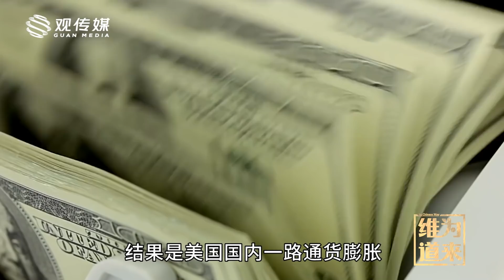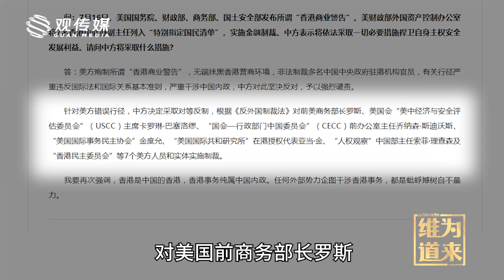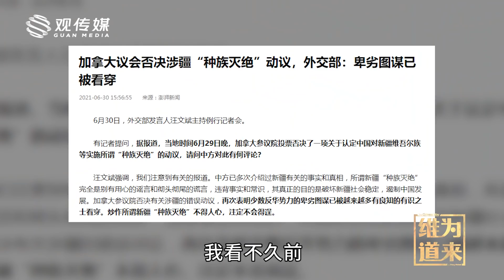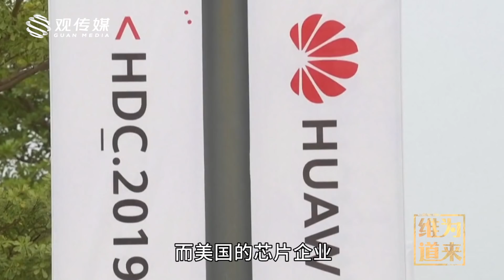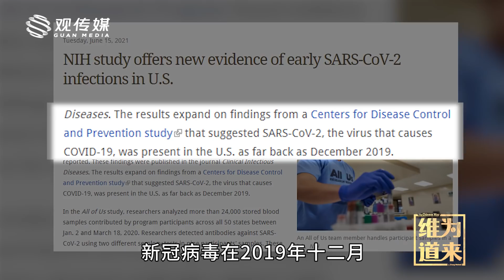中国见招拆招，把美国的底牌都打光了【维为道来·张维为】